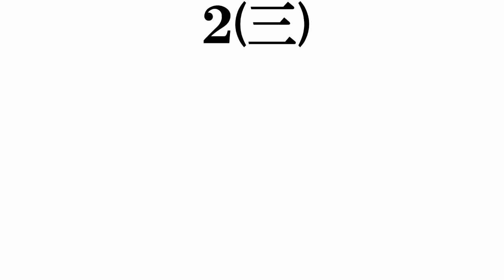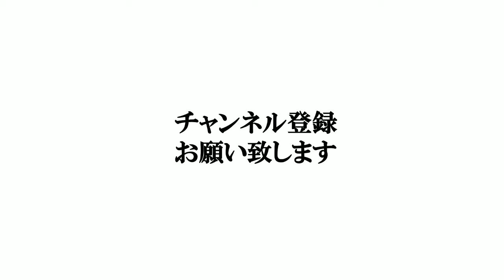【コロッケ】打線組んでみた